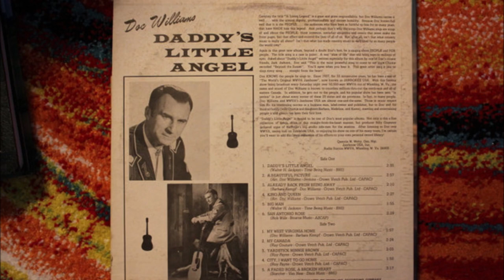Doc Williams - San Antonio Rose [1970].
[Written by Bob Wills]
Art Satherley [Producer] wanted another "Spanish Two-Step".
He said to Bob "You got one"...Bob replied "We sure have".
Someone in the Band said "We haven't got one".
Bob replied "We'll just play "Spanish Two-Step" backwards.
What Bob meant was to play it in different Keys.
Leon McAuliffe added Chimes.
Art liked it and wanted to call it "San Antonio Rose".
1st Recorded [Inst.]  28 May 1938 by Bob Wills and his Txas Playboys
Band Members Added Lyrics Re - Titled  New San Antonio Rose
1st. Recorded [vcls]  16 April 1940 by Bob Wills and his Texas Playboys
                Also Recorded Late 1940 by Hank Williams on Radio Show

Issued on  LP "Daddy's Little Angel" [1971]

1937 Joined  Jamboree U.S.A
1947 Founded Wheeling Records
1983  WWVA's  Walkway Of The Stars
1984  Wheeling Hall Of Fame
 Recorded 1947 to 1994
2009 Doc and Chickie Williams